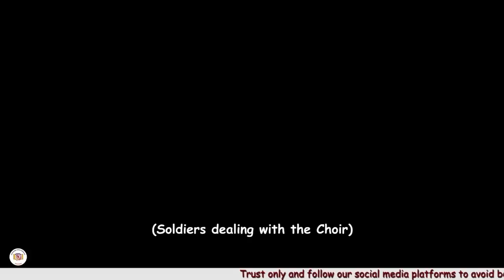SUNDAY TO REMEMBER - Full Video (WOLI AGBA)